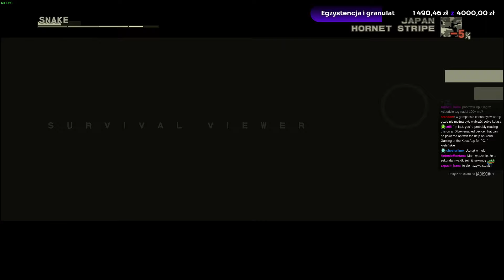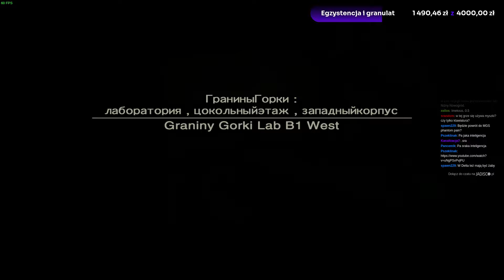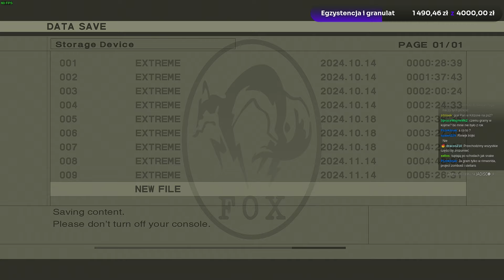Retro: Metal Gear Solid 3: Snake Eater, część 5 - środek Rosji